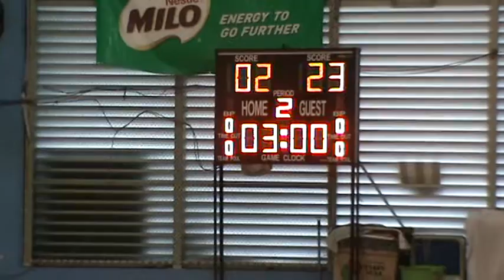220116 PHS vs WDG H1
North Zone 'B' Division Girls Basketball Championship 2016 - Rd 1
Presbyterian High Sch (White) vs Woodgrove Sec Sch (Blue)
Played on 22 January 2016 at Singapore Basketball Centre
1st Half